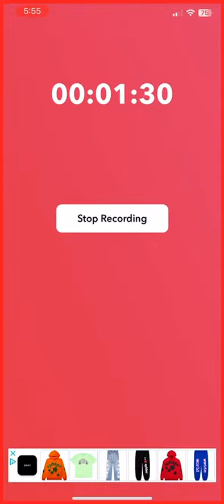Playing a mini-game with Vert 51